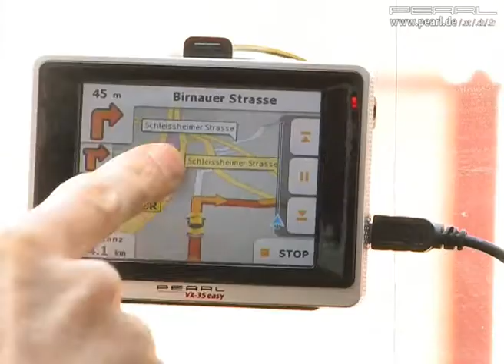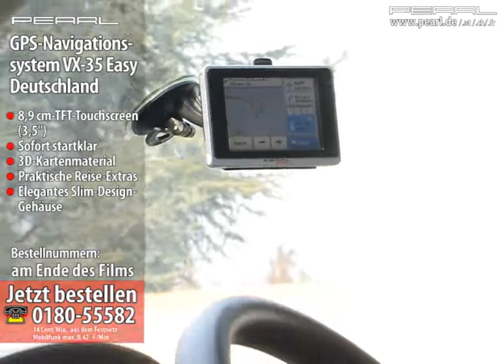PEARL 3,5" GPS-Navigationssystem VX-35 Easy Westeuropa (22 Länder)